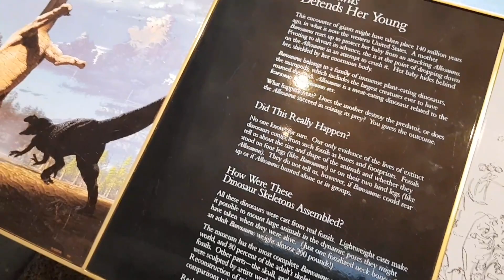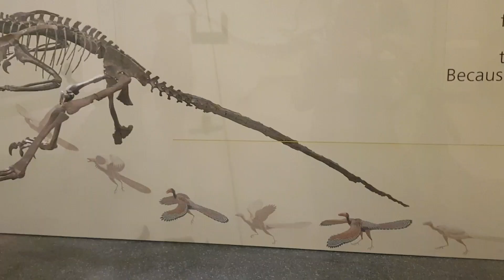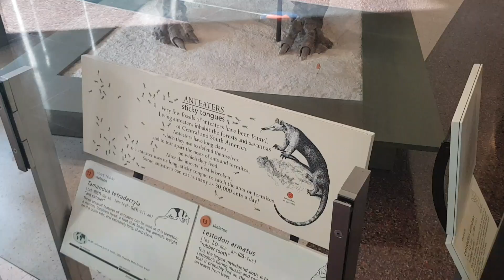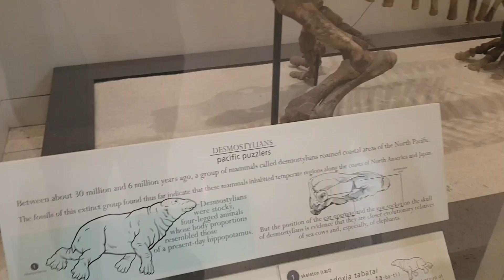📚 ВЛОГ из НЬЮ-ЙОРКА 💫 ЦЕНТРАЛЬНЫЙ ПАРК, МУЗЕЙ ЕСТЕСТВЕННОЙ ИСТОРИИ 🌟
Муур💖